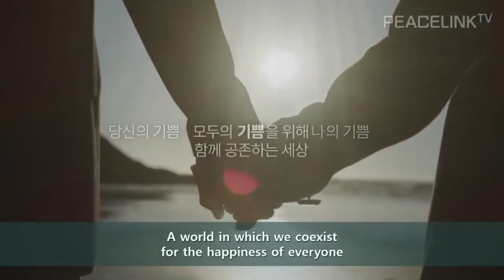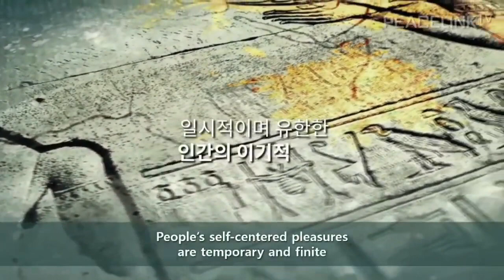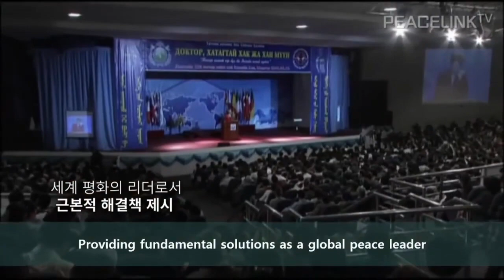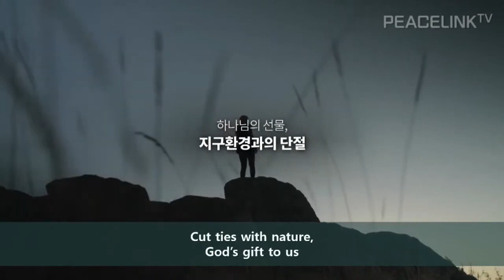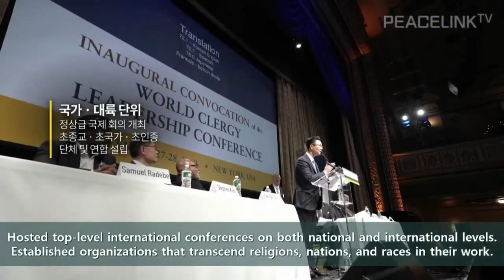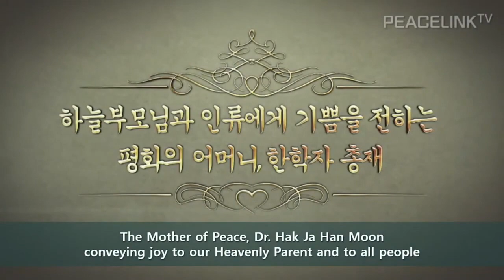Who is Dr. Hak Ja Han Moon?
Do you live a life where you share the blessings Heavenly Parent have given you to your neighbors every day? This is a time when we need more love than ever for our neighbors.
The video I prepared today is about the Mother of Peace and True Mother.
While watching this video, I hope you can feel what kind of life our True Mother has been living.
When we stay at the center of our lives and live with only our True Parents, we will be able to reveal our value as a blessed family. AJU!